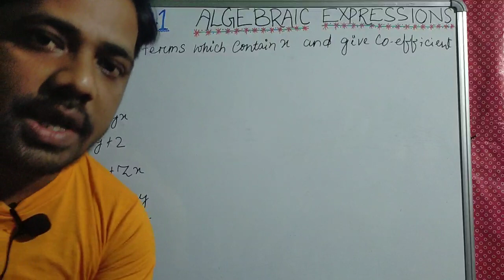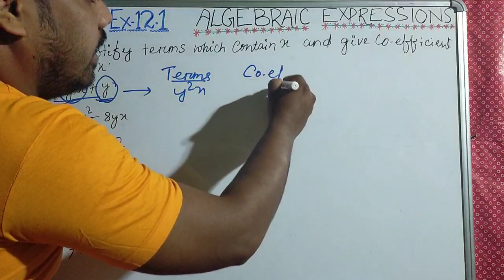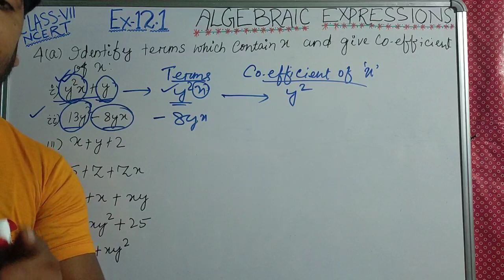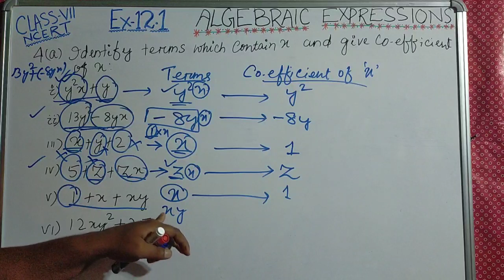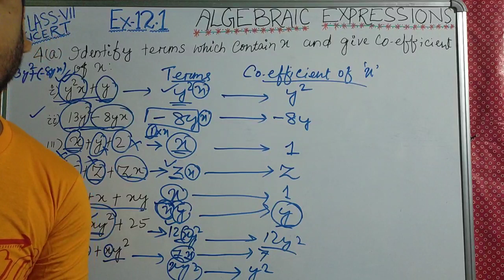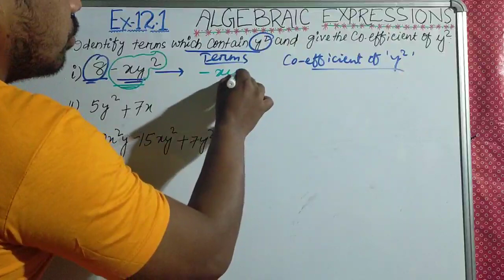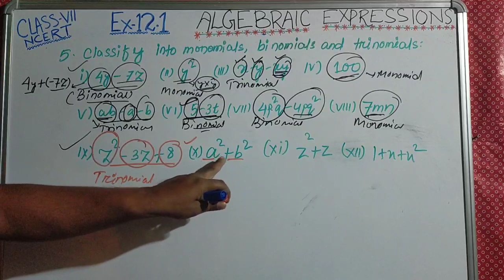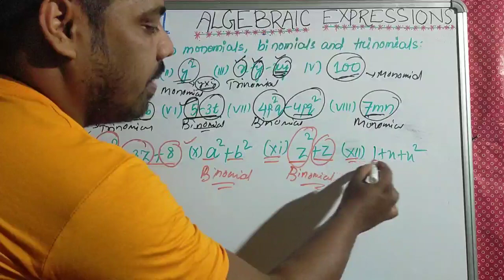MATHS NCERT CLASS 7 EX-12.1(PART-3) ALGEBRAIC EXPRESSIONS